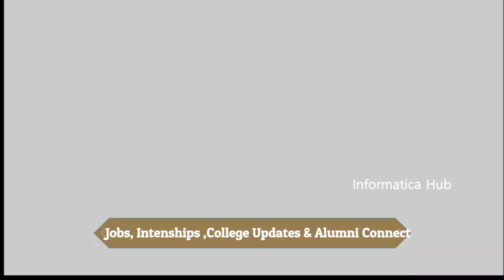Hikes in Accenture After 1 year | 2 year | Accenture promoted 80000 of its workforce